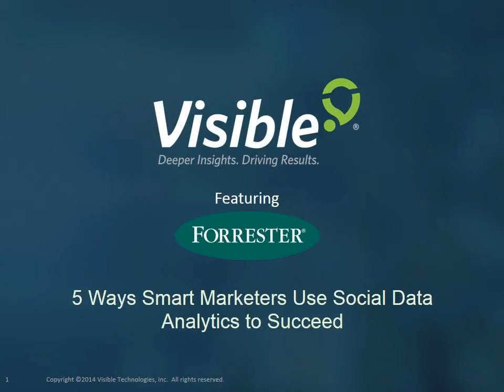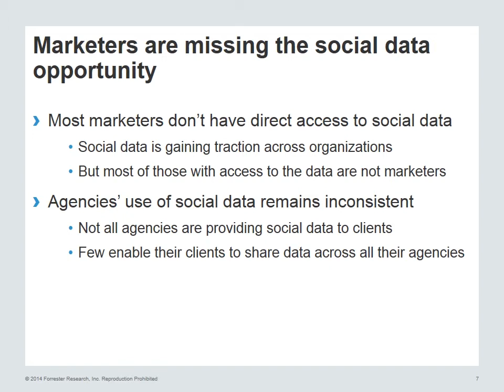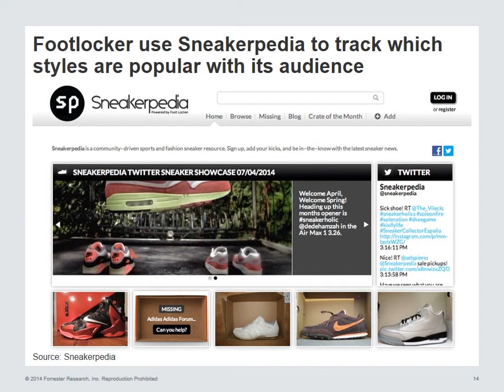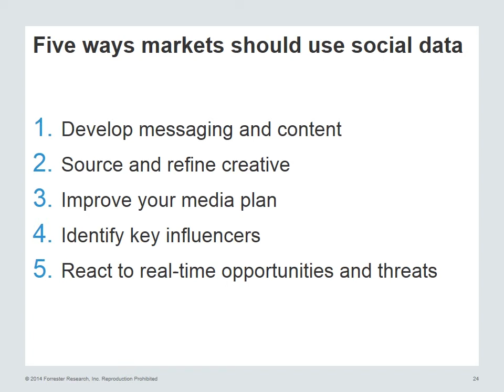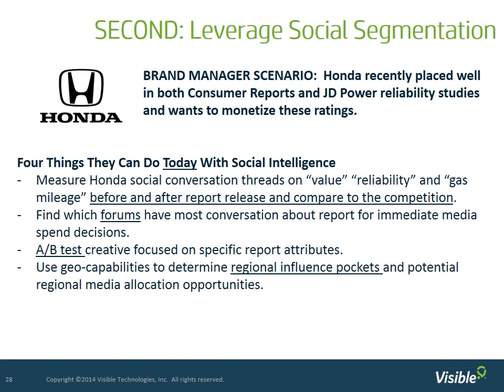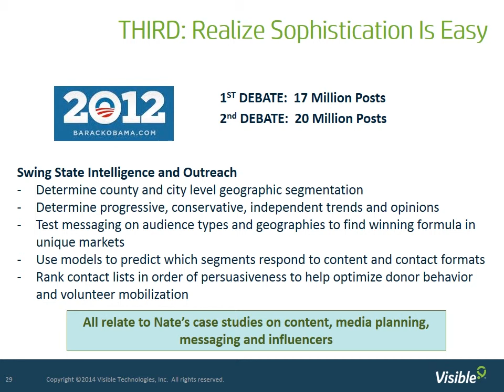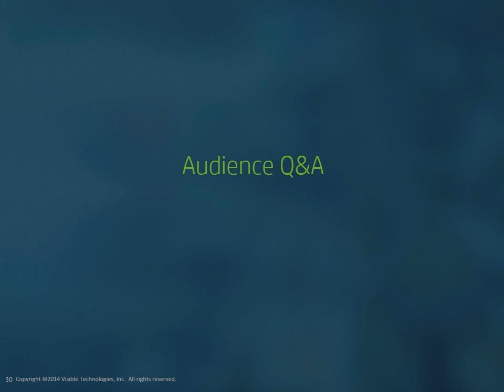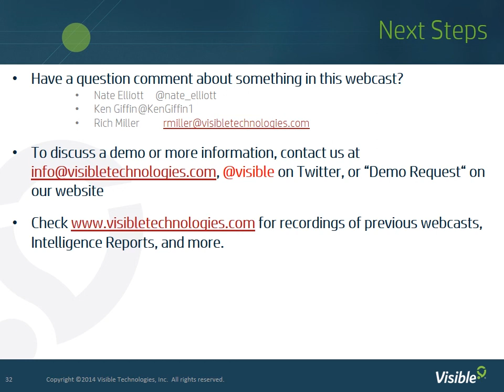5 Ways Smart Marketers Use Social Intelligence to Succeed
To reduce the chance of misfires and maximize results, leading marketers are using active social media listening. Through it, they can iterate and be informed by real time assessment of consumer reaction. But many are still not using this data or are underutilizing it and missing out. In this webinar, Nate Elliott from Forrester Research shares how progressive marketers are developing innovative ways to leverage social analytics to:

- Better target messaging and content
- Source and refine inspiring creative
- Improve media plans
- Identify and target key influencers
- React quickly to real time opportunities and threats